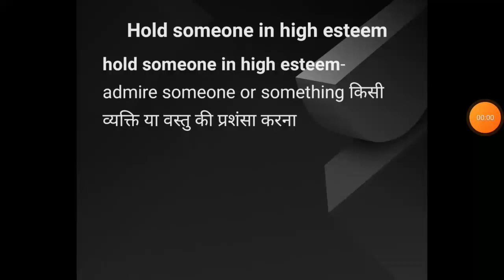Hold someone in high esteem